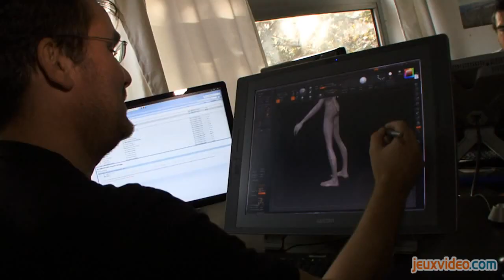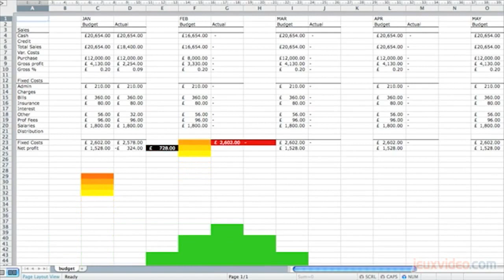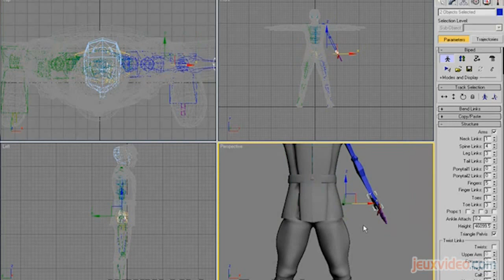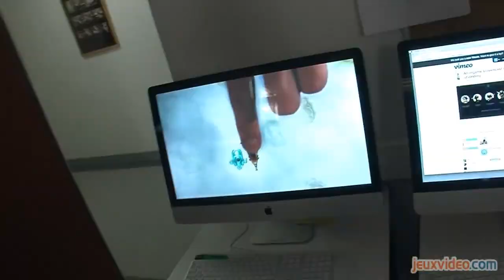Les métiers du jeu vidéo - Lead Designer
Sous la houlette du lead designer, on trouve une bande de créatifs délurés qu'il faut bien évidemment diriger dans la bonne direction. Respect de ligne directrice du projet et des délais de production sont donc du ressort de ce chef sans pitié.